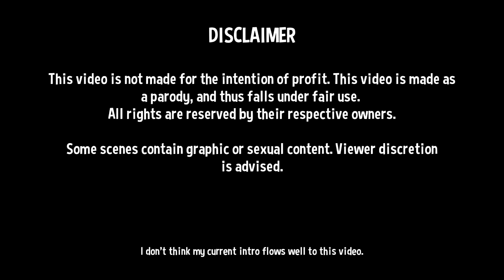Revenge - A Minecraft YTP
obligatory creeper aw man

This is a YTP with a style I'm experimenting on. This is inspired by FlyingKitty's videos and cs188's Pooping the Charts series.
Also I apologize for the lack of a creative title.